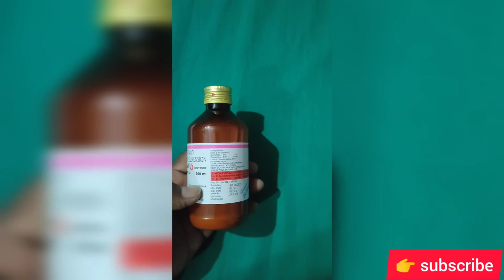Sucral -o_Syrup गैस, पेट र्दद की बेहतरीन दवा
Sucral-o Syrup
sucral-o syrup in hindi
sucral-o syrup in Urdu
sucral-o gel
sucral syrup
sucralfate suspension
sucral ano
sucralfate and oxetacine suspension use
anti ulcer syrup